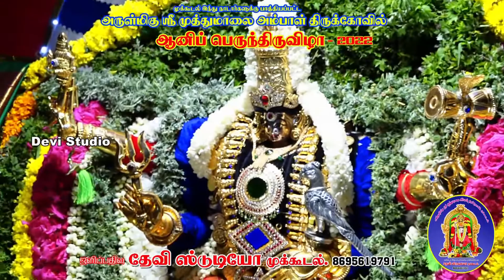8m Thiruvila HD சப்பர பவனி Full Video Part - 4 Mukkudal Muthumalai Amman Kovil 2022